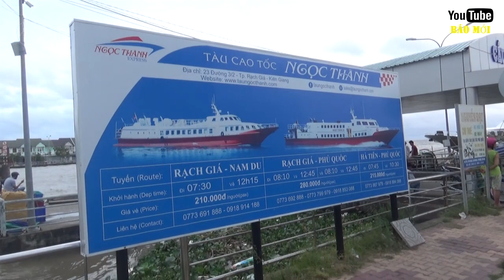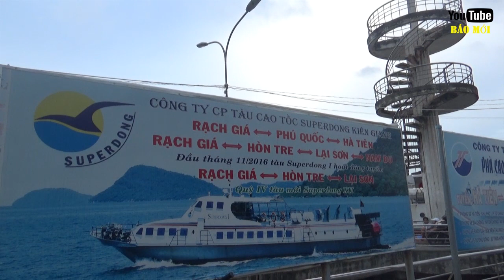Các tàu cao tốc khủng tại cảng Rạch Giá - Kiên Giang - Tin Tức Mới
Tin báo mới hôm nay Các tàu cao tốc khủng tại cảng Rạch Giá - Kiên Giang. Cảng Rạch Giá (Bến tàu Rạch Giá) nằm ở đường Nguyễn Công Trứ, phường Vĩnh Thanh, TP Rạch Giá. Đây là bến tàu cao tốc đi du lịch đảo Nam Du, đảo Phú Quốc.